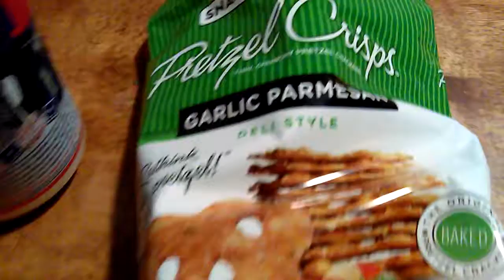Beer and snacks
Pretzel crisps and beer